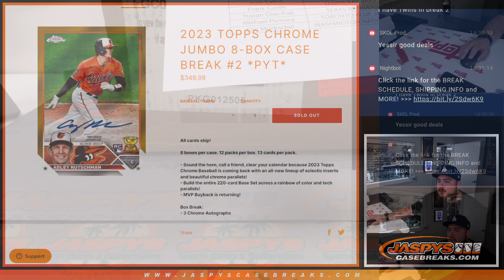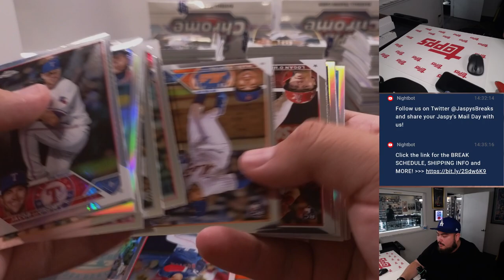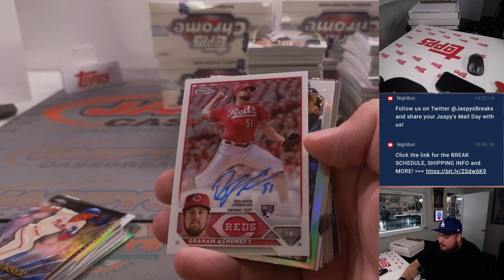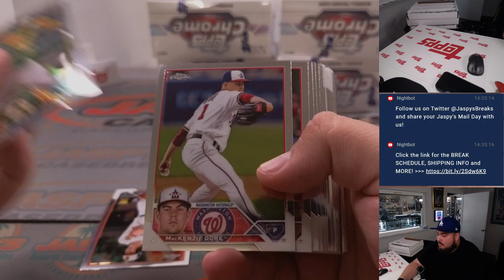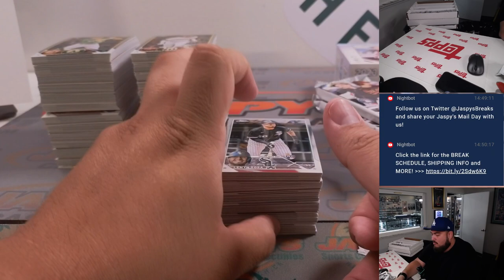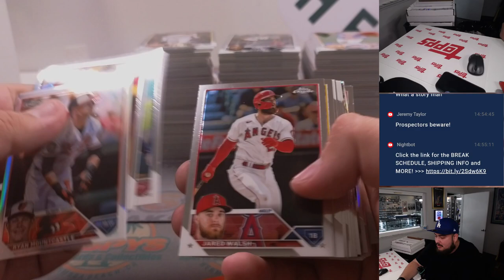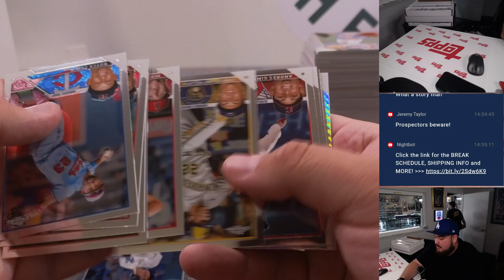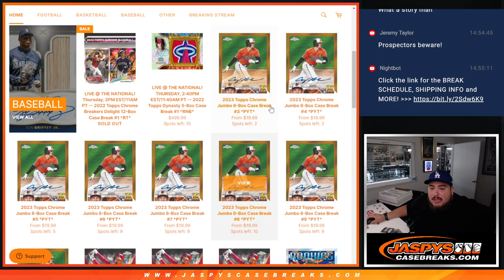W. 7/26/23 - 2023 Topps Chrome Jumbo 8-Box Case #2 *PYT*